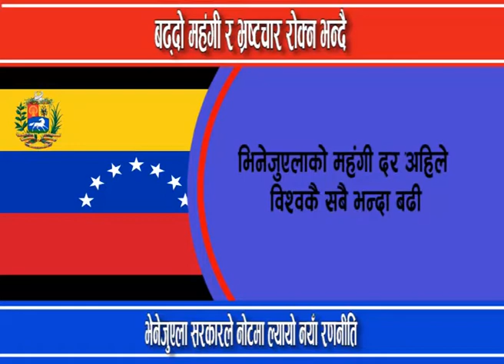भरत पछि भेनेजुएला सरकारले पनि गर्याे नोटबन्दी